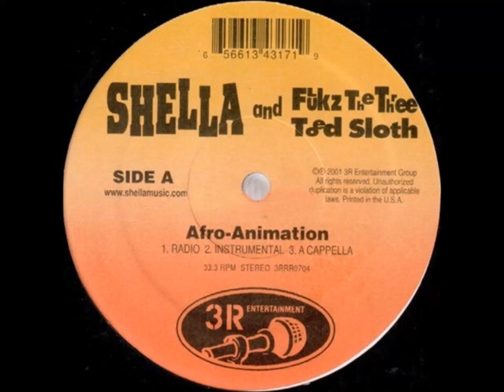Shella And Flukz The Three Toed Sloth - Afro Animation